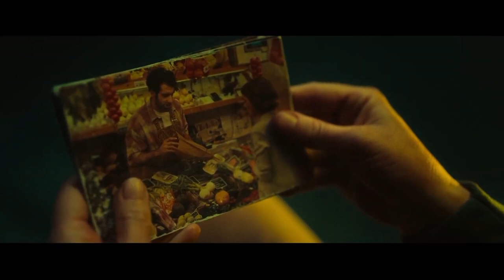A Pregnant Women is Stuck on a Container in The Middle of The Ocean